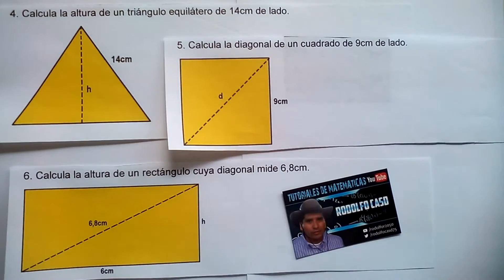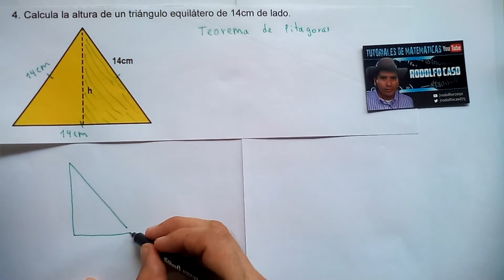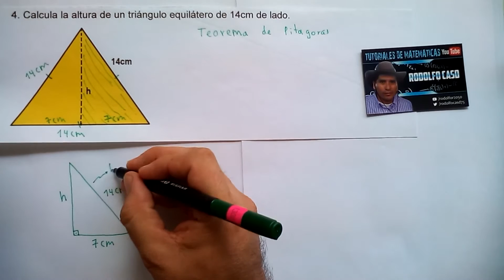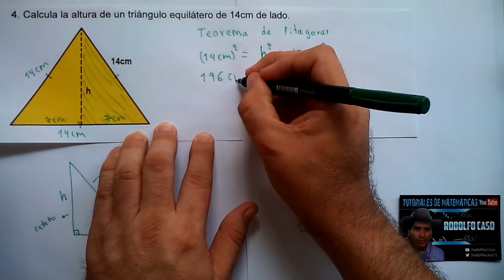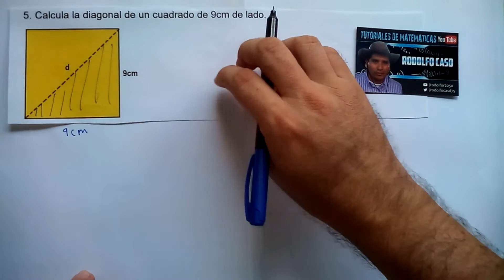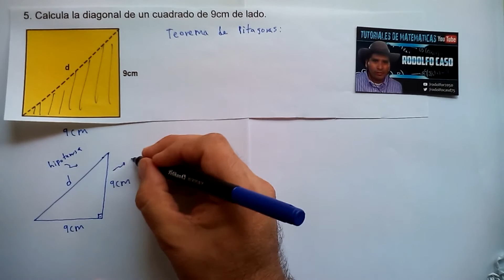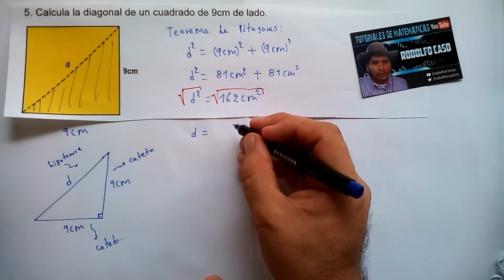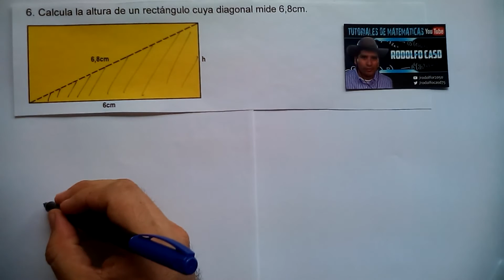4, 5 y 6. TALLER DE ALGEBRA SOLUCIONADO. TEOREMA DE PITAGORAS; ENCONTRAR ALTURAS Y DIAGONALES.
4. Calcula la altura de un triángulo equilátero de 14cm de lado.

5. Calcula la diagonal de un cuadrado de 9cm de lado.

6. Calcula la altura de un rectángulo cuya diagonal mide 6,8cm.